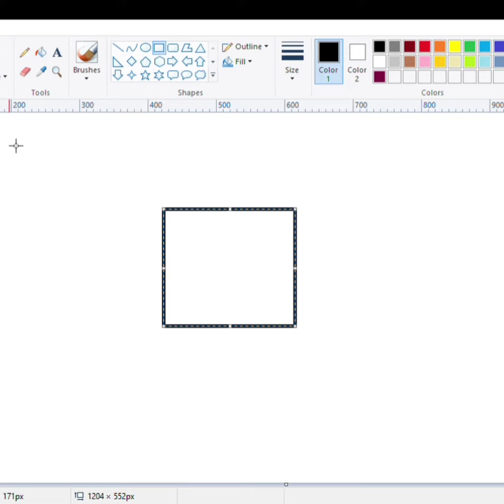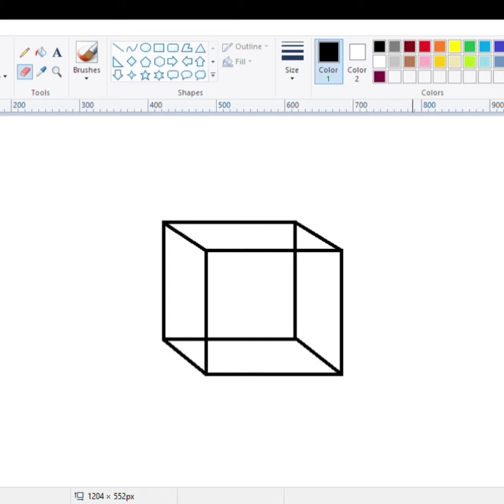ms paint drawing easy computer drawing tricks video